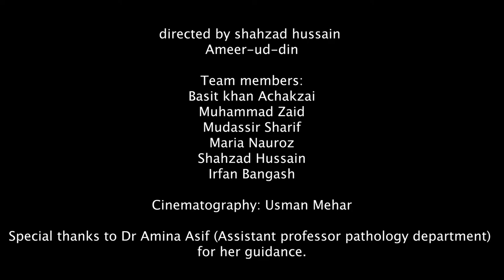Ameer-Ud-Din medical college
MSO Olympiad ‘22 Arts and photography/short film/Videography competition.

Match 14

Vote for Shahzad Hussain  in comments

Registration Form

Last date of registration 6th of September
Last date of submission 6th of September